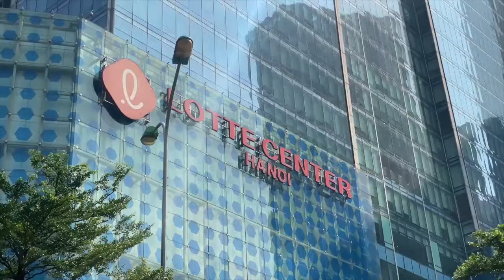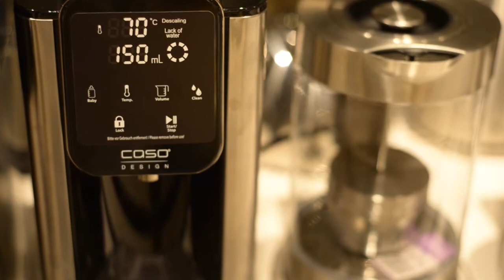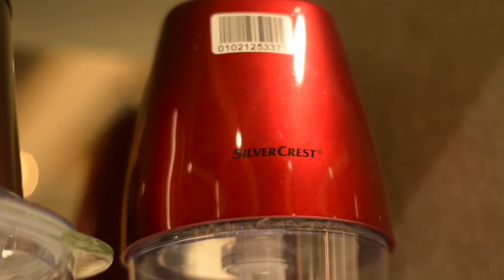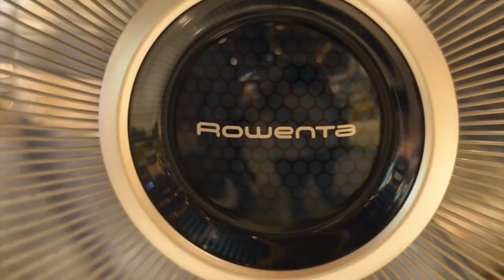Gian hàng gia dụng nhập khẩu Đức của Wundertute tại Lote Center 54 Liễu Giai, Hà Nội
Wundertute là thương hiệu đã có nhiều năm hoạt động trên thị trường trong lĩnh vực nhập khẩu các sản phẩm gia dụng từ Đức và EU. Wundertute luôn mang đến cho quý khách những sản phẩm tiêu chuẩn chất lượng khắt khe của Châu  u với độ bền và tính ứng dụng cao, an toàn đối với sức khỏe người sử dụng.
Đến với Wundertute quý khách có thể hoàn toàn yên tâm về chất lượng cũng như giá thành sản phẩm. Chúng tôi luôn chân thành gửi tới quý khách những ưu đãi, hậu mãi tốt nhất dành cho quý khách.
Cảm ơn quý khách đã quan tâm và tin tưởng!
📍 Địa chỉ: 511 Lạc Long Quân, P. xuân La, Quận Tây Hồ, Hà Nội
📍 Gian Hàng Wundertute:  Tầng 5, 54 Liễu Giai, Quận Ba Đình, Hà Nội